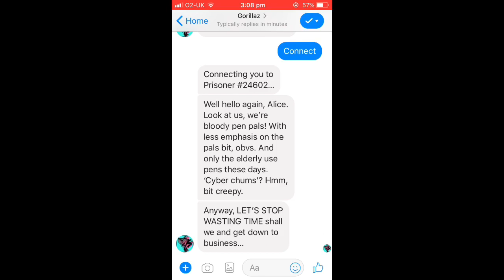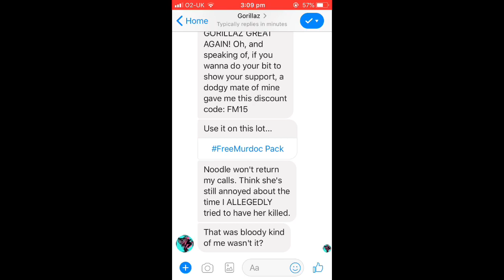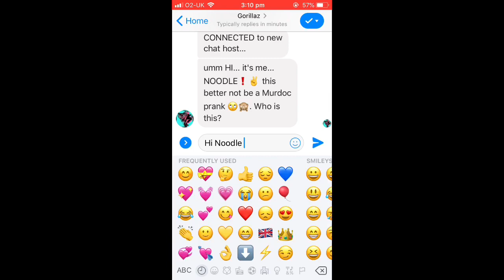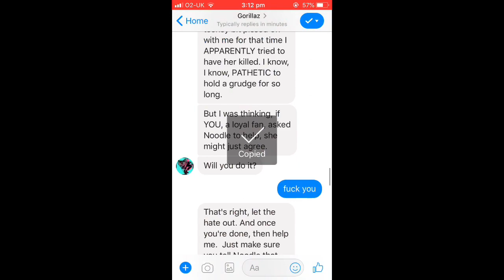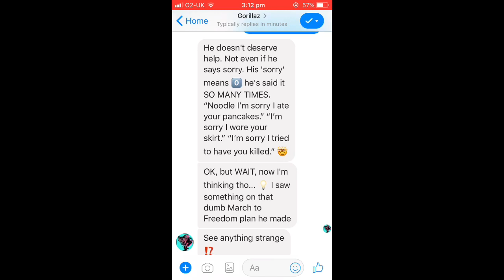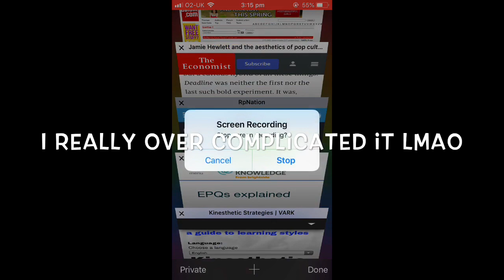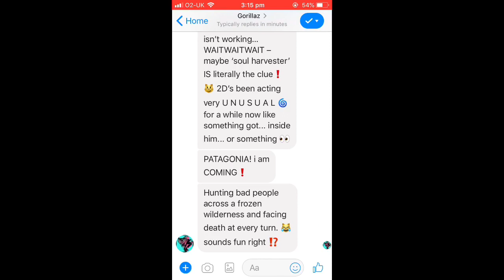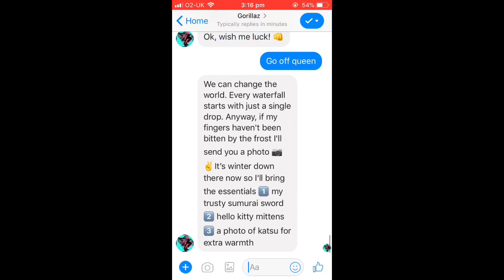getting rejected by noodle gorillaz repeatedly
apparently she shaves her legs with a sword that’s badass babey